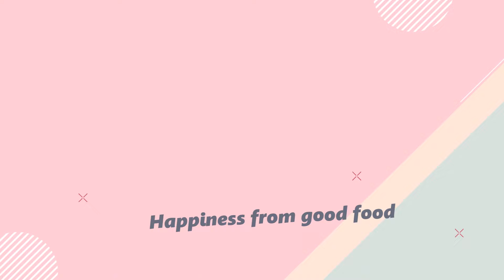PERPADUAN PANDAN DAN SANTANNYA SUPER WANGI, BOLU SAKURA KUKUS 1 TELUR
BOLU SAKURA PANDAN SANTAN

Bahan Bolu Sakura Pandan Santan Kukus :
1 butir telur ayam
100 gr gula pasir
1/2 sdt SP
1/2 sdt baking powder
150 tepung terigu
100 ml air
1 bungkus santan instan
secukupnya perasa pandan